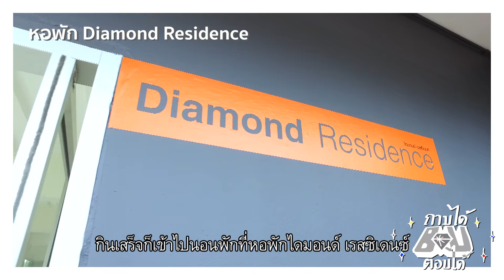BUFAQ - ถูก แพง ถามใจเธอดู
เค้าว่ากันว่าเรียน ม.กรุงเทพ แพงมาก!! จริงๆ แล้วเป็นยังไง? มาดูกัน!!